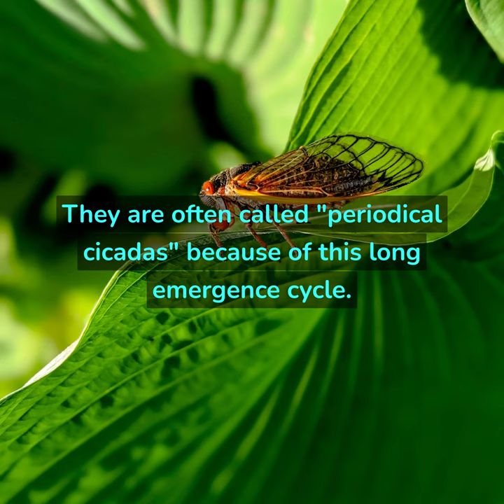10 Facts in Under 1 Minute - Cicadas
Cicadas are insects that are known for their loud, periodic singing. They typically have a lifespan of several years, during which they live underground as nymphs before emerging as adults to mate. After mating, the adults die and the cycle begins again.